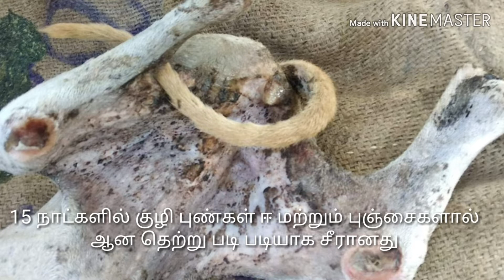நாய்களுக்கான மூலிகை குளியல் எண்ணெய் பாகம் 3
Theni Govind
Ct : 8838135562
(We are provide Mongreal Medicines for free , Paid consulting  Only Possible here)

if you come across any parvo canine distemper caner dogs please share it in the comment section.

Herbal Medicine For Dogs/cats|Nai siddha maruthuvam| Siddha medicines to treat pets | Siddha Herbals for Pet Health|Cancer Herbal Medicine For Dog|Parvovirus attack in dog: Causes, Symptoms, And Treatment.|

இப்படிக்கு,
Theni Govind.